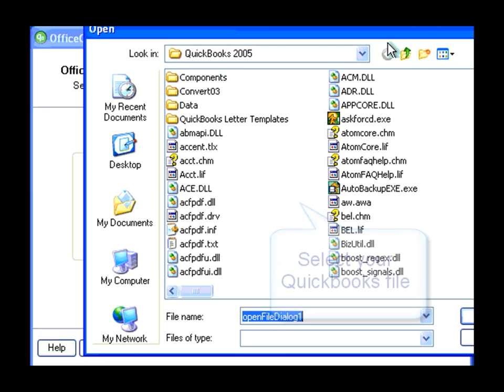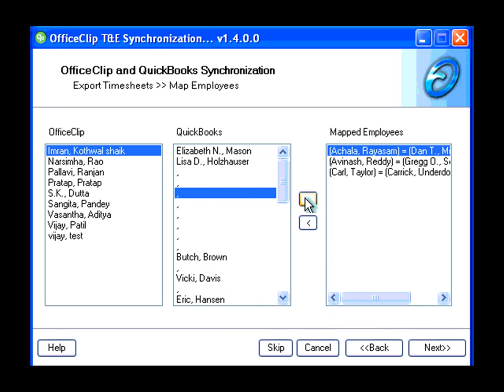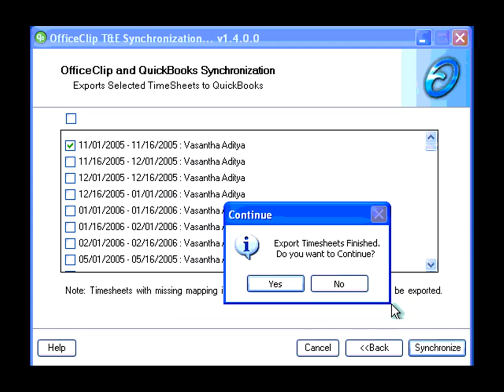QuickBooks Synchronization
Synchronization between OfficeClip Web Timesheet, Web Expenses with QuickBooks